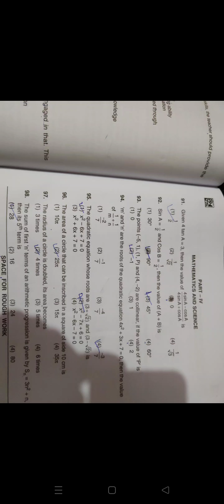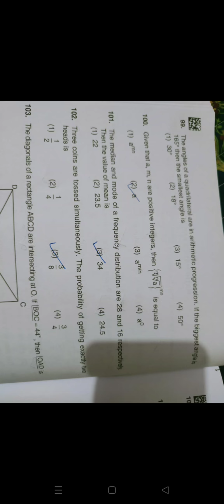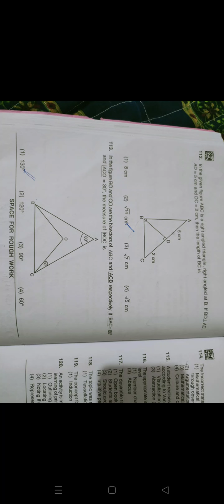KTET 2021 paper 2 answer key// mathematics.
KTET paper 2 answer key
Mathematics
2021